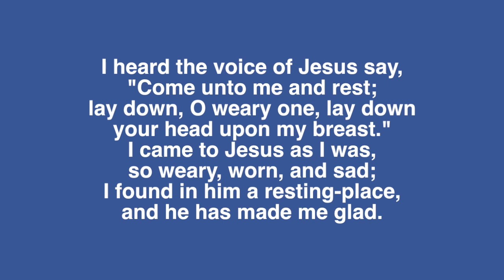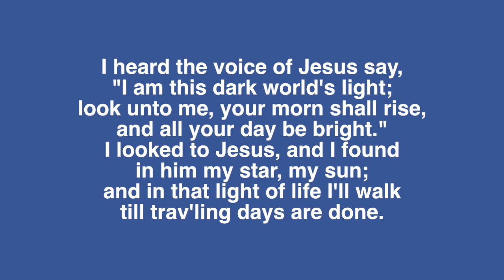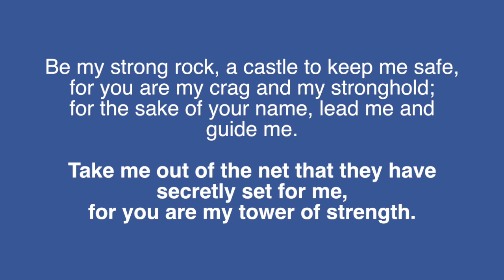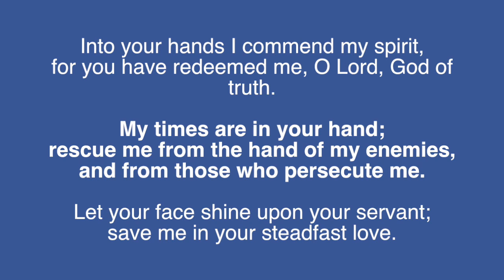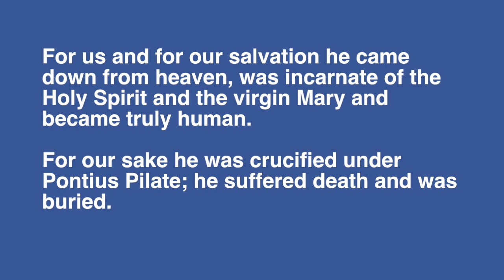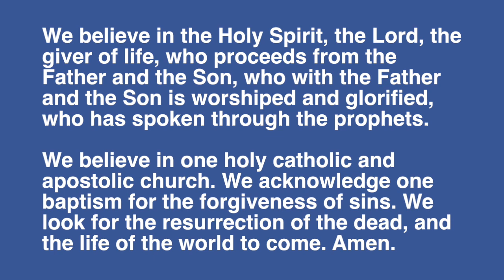Worship at St James - Fifth Sunday of Easter, 05-10-20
A pre-recorded worship service from St James Lutheran Church (ELCA) in Redding, CA

An electronic bulletin for this service is available at this